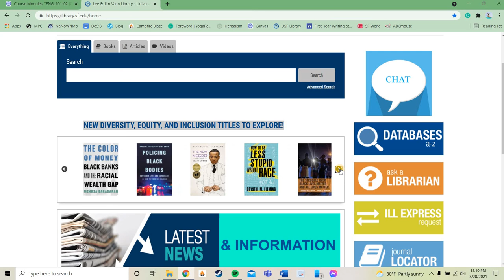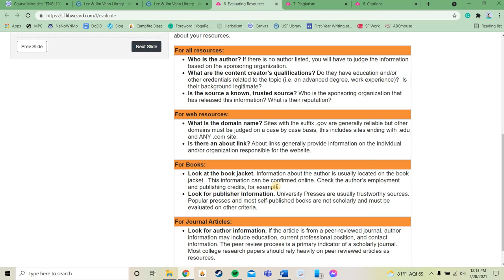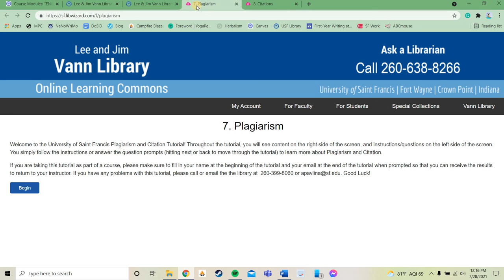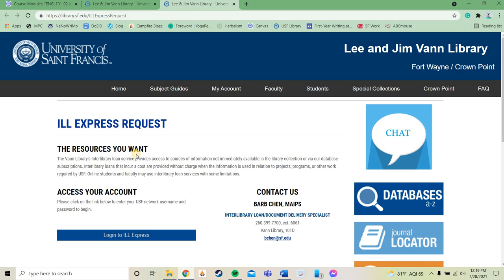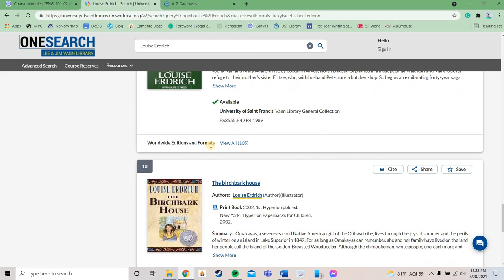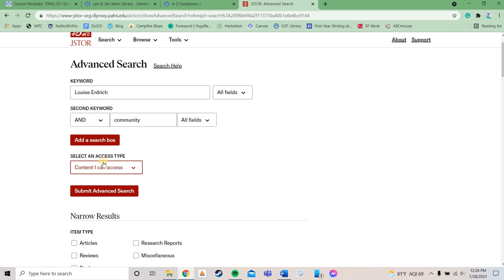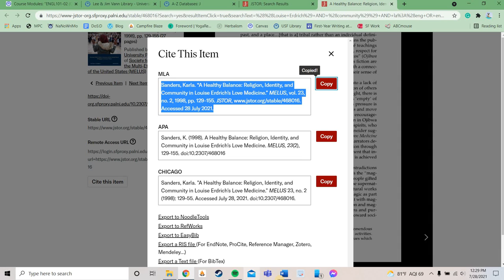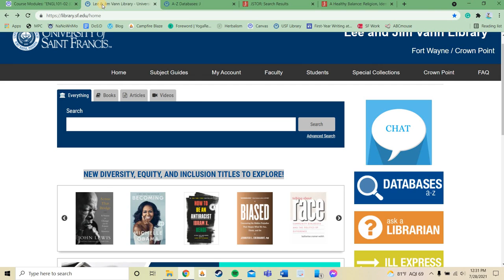Library Video 2